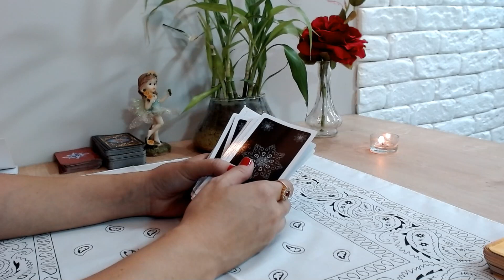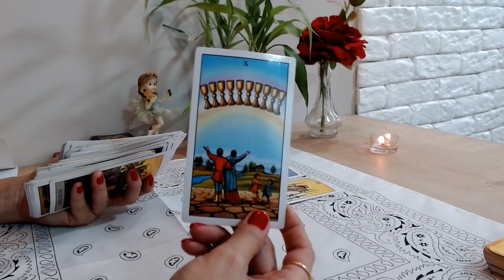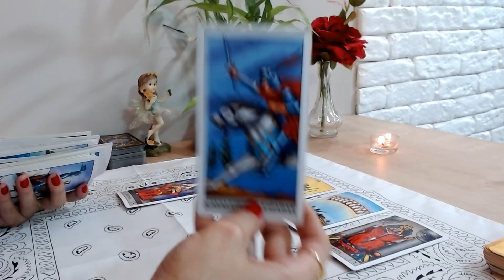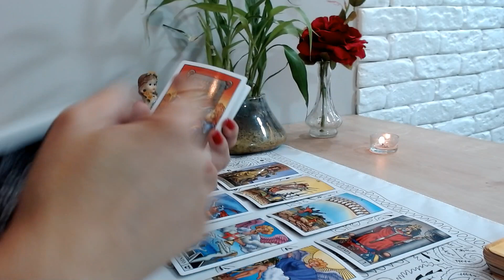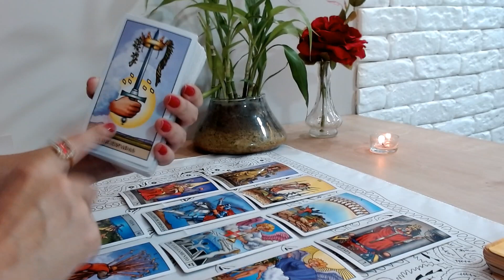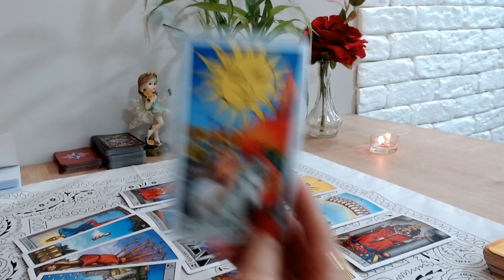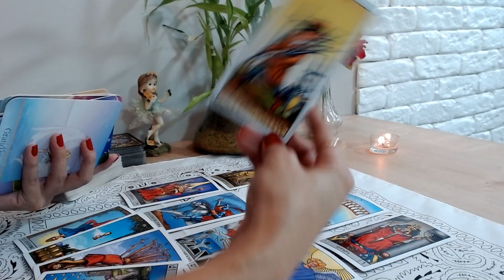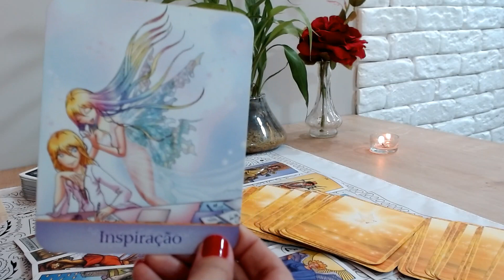VIRGEM ♍️ JULHO21 // Descoberta de uma traição.FIM DE UNIÃO 💔💔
Leituras de tarot intuitivas para Sol, Lua, Ascendente, Vênus e Júpiter para o signo de VIRGEM

🚫Obs: Não faço leituras particulares!

🔔 Não se esqueça de:
Obrigada 🙏🏻